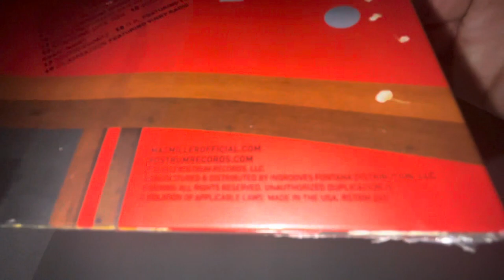Watching Movies with the Sound Off CD Unboxing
Edited on: iMovie

Song: Mac Miller - Objects in the Mirror